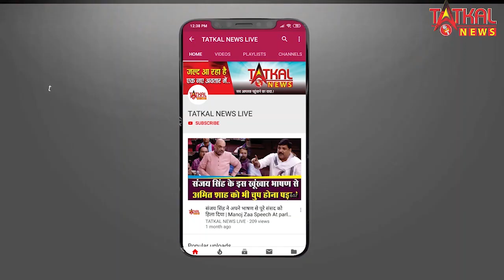उत्तर प्रदेश में शर्मसार करने वाली महिलाओ पर अत्याचार और बलात्कार करने वाली घटना || TatkalNewslive